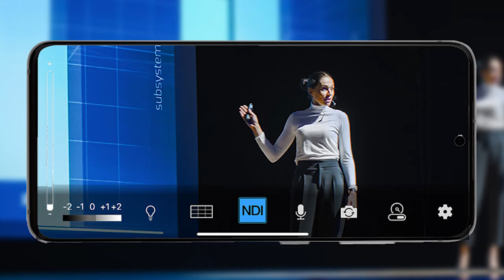NDI® HX Camera Application Video TEST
NDI® HX Camera Application
Samsung Galaxy S20 FE 5G
WIFI 6